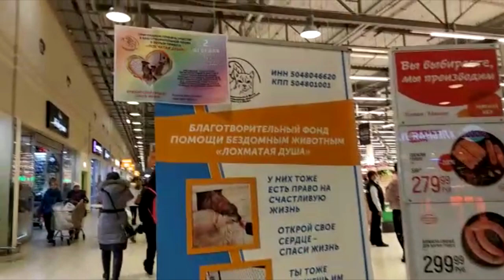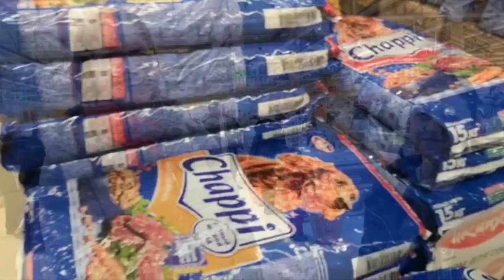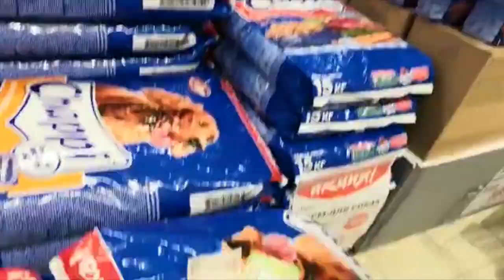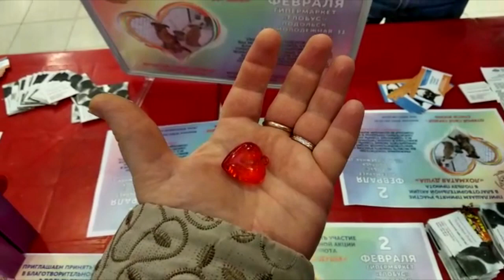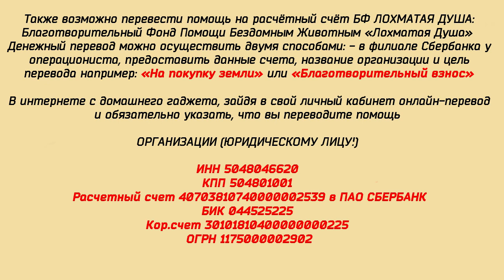Подольск - город открытых сердец. Благотворительная акция в пользу бездомных животных.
Дорогие друзья!
2го февраля прошла наша первая благотворительная акция.
Мы рады тому, как отнеслись к нам жители Подольска.
Собрано более 300 кг сухого корма для собак и более 30 кг корма для кошек!
БЛАГОДАРИМ ОТ ВСЕЙ "ЛОХМАТОЙ ДУШИ" всех, кто не прошёл мимо.
В "Лохматой Душе" более тысячи животных.
Каждый день приносит свои радости и боль.
Присоединяйтесь к нам все, неравнодушные сердцем.
Мы будем очень рады новым волонтёрам,
вы бы видели, как радуются лохматики, когда к ним приходят люди. Приезжайте к нам!

Карты Сбербанка:
Visa Classic: 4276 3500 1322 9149
MasterCard: 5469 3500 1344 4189
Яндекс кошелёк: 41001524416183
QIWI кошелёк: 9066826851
Голодные телефоны:
Билайн:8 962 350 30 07;
Билайн: 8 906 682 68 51
Теле2: 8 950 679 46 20

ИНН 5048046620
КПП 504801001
Расчетный счет 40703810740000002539 в ПАО СБЕРБАНК
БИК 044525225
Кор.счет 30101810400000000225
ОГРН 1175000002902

Dear Friends! There was a horrible incident in our shelter“Fuzzy Soul” (We are a non-profit Animal shelter in Russia). Fire. Fire is always dangerous and scary.There is no worse trouble for the life of any family than a fire... As you already know our shelter is moving to a new location.We are moving from the Lipetsk region to the Chekhov district of Moscow region.A lot of work has been done on getting warm cabins for cats,puppies,sick and old animals.Many enclosures were built for adult and senior dogs. Under advice of experts,cabins and dog houses were powered by gas heaters until we could transition to using electricity. It is very painful to say but two days ago we had an unfortunate incident.On the night of January 7 one of the gas heaters exploded.As firefighters later explained ,heaters of this type very often have a manufacturing defect and this unfortunately caused gas explosion .Our shelter workers woke up to the loud sound of explosion.They ran to save the most valuable thing in the shelter-the animals.But the cabins were covered in flames within minutes .Thanks to the efforts of our shelter workers we were able to save most of our animals. With a great sadness and heavy hearts we regret to inform you that some cats and dogs didn’t make it. We are going through an extremely difficult time right now.Please help us and support. There was no time to save property.The fire burned medicine for cats and dogs,some food that was stored in cabins ,construction equipment ,supplies purchased to build new enclosures. We really appreciate any help and support. Donations of medicine,food,construction materials and any other monetary donations are welcomed and would go along way to help us continue to rescue and help animals in need. Help to save lives of our animals!!! If every channel subscriber reading these lines, donates $10, total assistance will be transformed in CHANCE for the LIFE of our pets.